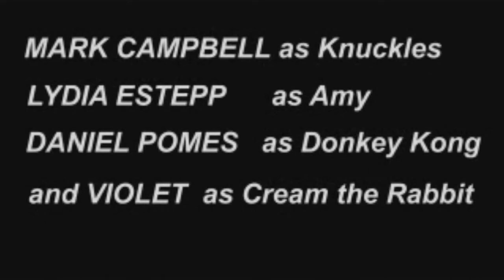Klasky Csupo Show End Credits (I Do Episodes 1 to 10 for Season 1)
Someone Do Effects